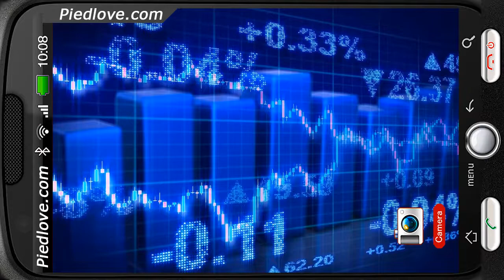Stock Market Ticker Tape Deluxe HD Edition 3D Live Wallpaper for Android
Unpredictable world with its own rules and traditions! You witness business life in its full speed.

Stock business market light display.
Blue light display of stock business market... millions of various figures run in second changing each other.
You witness business life in its full speed.

Each second means a lot and everything can change totally each moment.
Unpredictable world with its own rules and traditions!

Open a little the dark veil to this interesting world,
take a part of it for a moment and get to know what it looks like.
It's strict and sometimes far from being fair.

But it is as it is.
And it attracts millions of people who strive to try and find a path leading to financial prosperity.

* Now supported Android 8+ / 9+
* Realistic Quality HD Artwork, truly live 3D animation in Full HD appearance
* Updates and optimizations to improve compatibility
* Please rate it. Thanks!